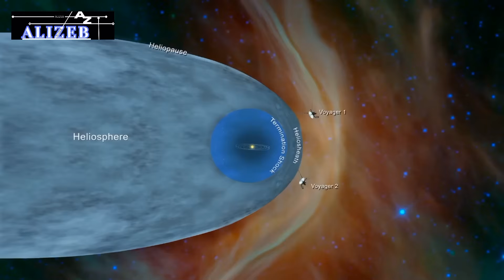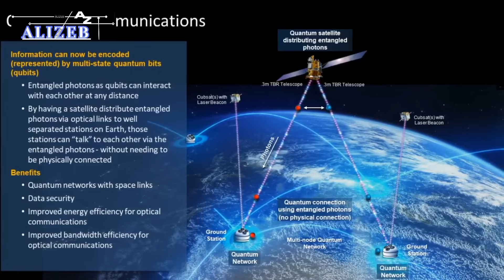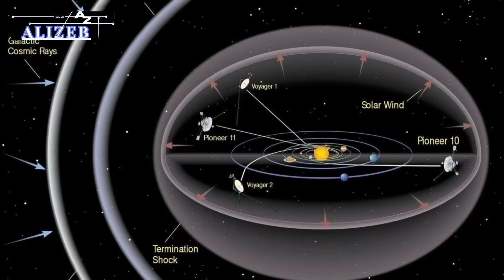Voyager 1 Suddenly Received An ALARMING Message From A Nearby Object In Space!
Dive deep into the incredible legacy of NASA’s Voyager missions, which have ventured farther than any other human-made objects, sending back groundbreaking data from the edge of our solar system. As we celebrate their extraordinary achievements, this video explores the advancements needed to launch new missions that will continue pushing the boundaries of space exploration. From next-gen nuclear propulsion to advanced AI-powered spacecraft, discover how future missions may navigate the cosmos, study distant exoplanets, and unlock mysteries of interstellar space. 🌠✨

Join us on this journey into the unknown, as we imagine the future of interstellar exploration!